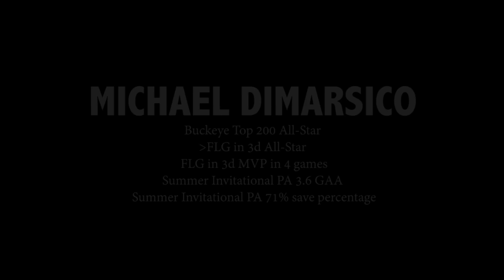Michael DiMarsico - 2017 Summer Invitational 2017 - PA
Michael DiMarsico
Goalie, Class of 2020
North Allegheny HS - Wexford, PA